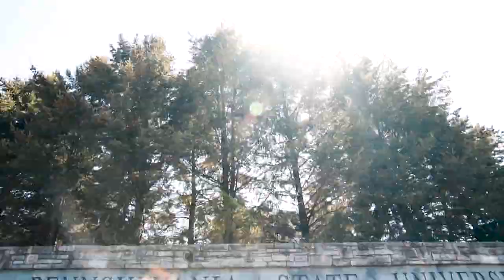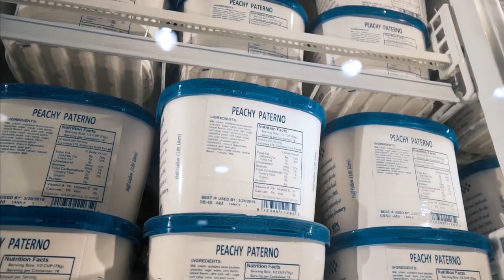WE ARE - Penn State - Official Video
As a recent graduate from Penn State University, and having the incredible blessing and opportunity to film alongside the Nittany Lion and THON 2018, I wanted to show everyone what Penn State is all about.

If you like this video, I'd love for you to share it. This is exactly the type of work I want to do as I enter into my career of videography and branding!

As always, We Are, Penn State!